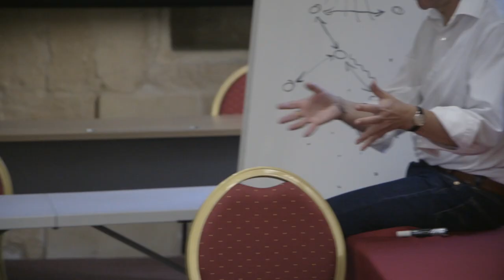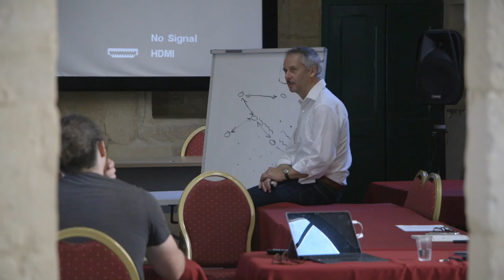Roger M. Buergel - Faculty Interview - 10-22-2019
Roger M. Buergel, Professor of Philosophy at The European Graduate School / EGS. Saas-Fee, Switzerland. August 22, 2019. Faculty Interview for the students of the Division of Philosophy, Art & Critical Thought.